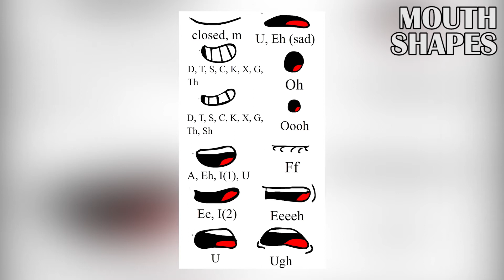Character Performance Experimentation Reel ~ NoahIdeaFilms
Progession from live-action reference to final animation! Audio from The Peter Serafinowicz Show. Submitted February 2020.